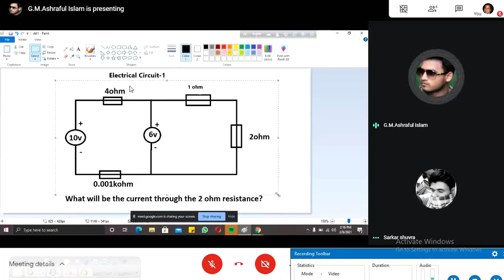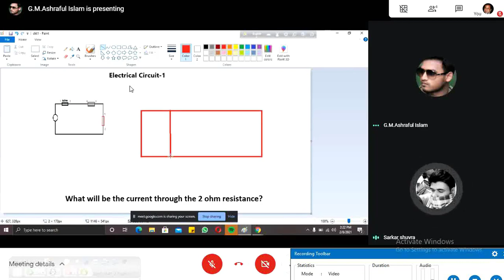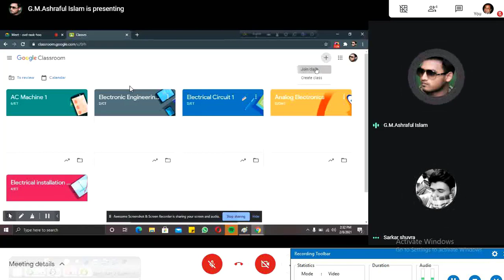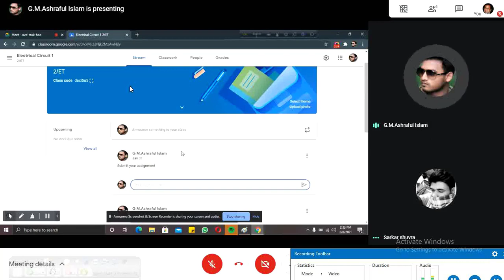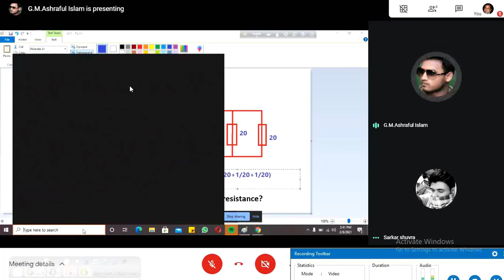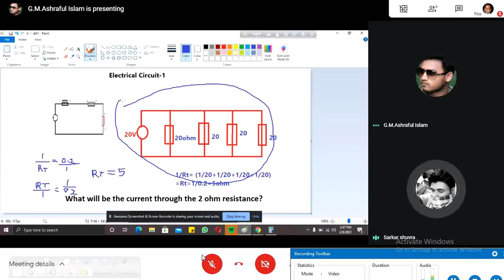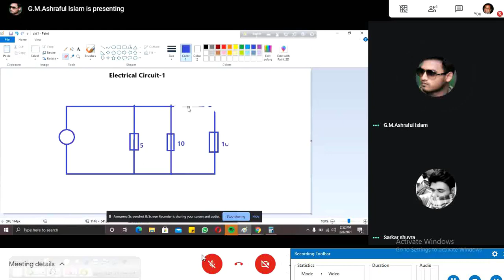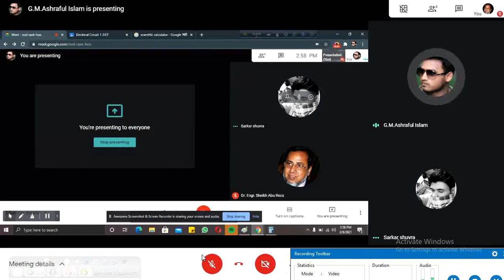Electrical Circuit 1 for 2 ET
Electrical Circuit  1 for 2 ET dt 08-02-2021